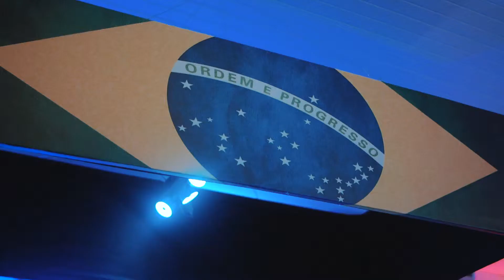Meio Médico da Medicina T3 UFMT Sinop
( ง )ง
/︶\ vem tranquilo... vem tranquilo pq saiu o aftermovie da festa Meio Médico da Medicina T3 UFMT Sinop.